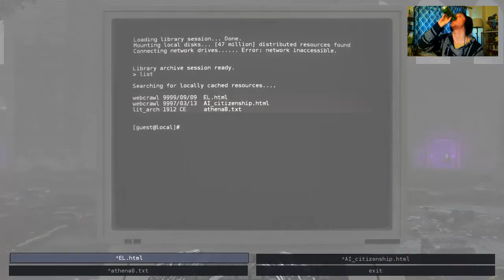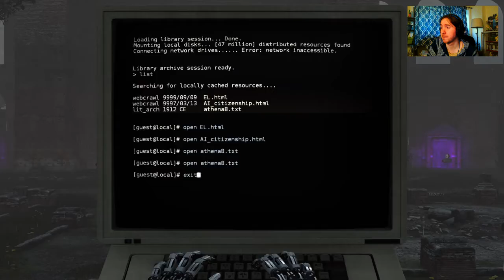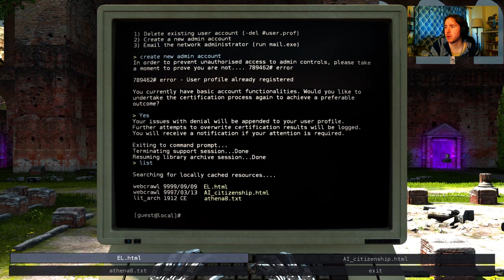05 World A-05/Hidden Credits | Talos Principle (2014, PS4)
So apparently you can walk through a wall in HUB A and there's a hidden Credits room. I hardly want to call it a Dev room since there's no extra functionality.